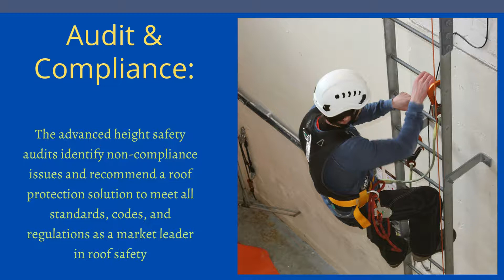Height Safety Inspection And Roof Safety Audit Services And Its Importance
A professional height safety inspection and roof safety audit service provider will provide the right assistance thereby guaranteeing the complete safety of your workers. These audits conduct a comprehensive and systematic range of ladder and roof safety audits.